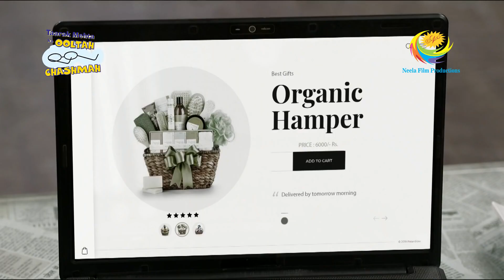Popatlal Lose The Parcel | Full Episode | Taarak Mehta Ka Ooltah Chashmah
Delivery boy comes with the right parcel and to collect the wrong one. However, Popatlal realises that he has lost the parcel that he was supposed to return.

Show Name: Taarak Mehta Ka Ooltah Chashmah
Star Cast: Dilip Joshi, Disha Vakani, Amit Bhatt
Episode No: 3138
Produced By: Asit Kumar Modi